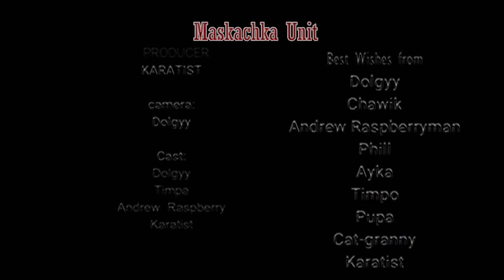Видео поздравление КириллA 05.12.2020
Видео поздравление друга с Д.Р. всем районом